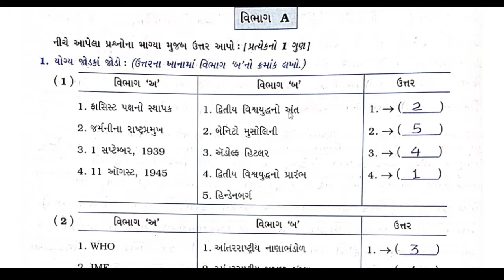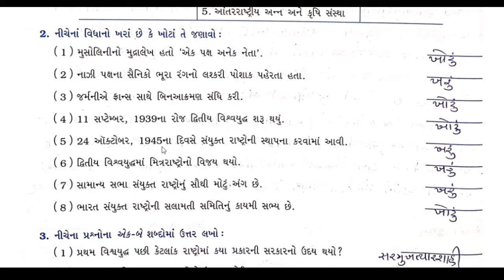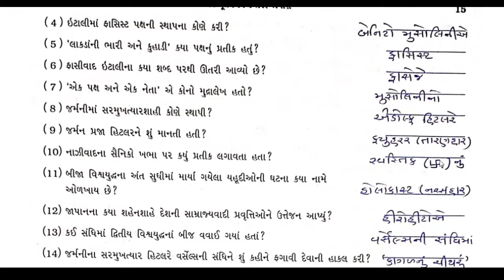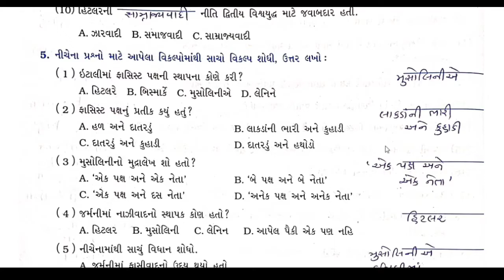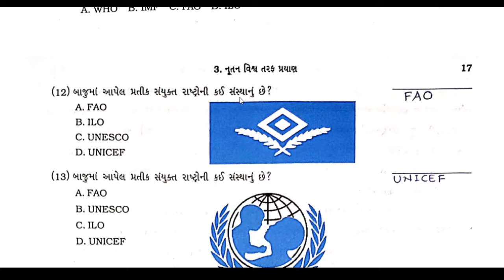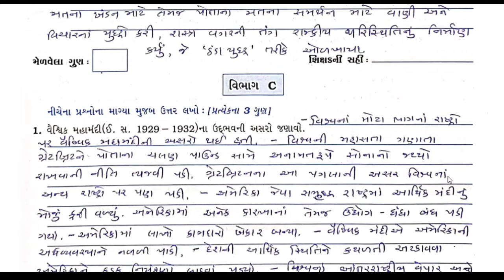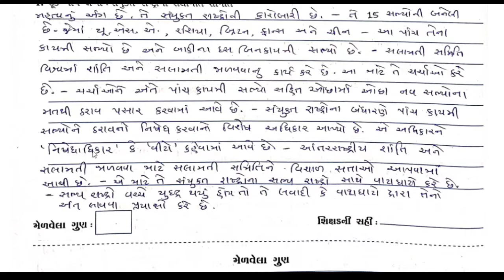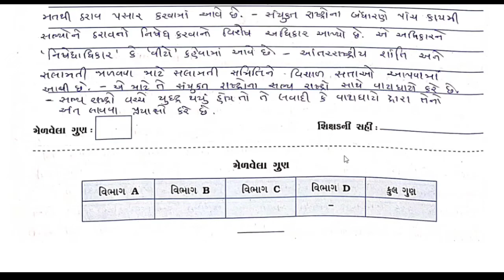std 9 social science chapter 3 swadhyay pothi